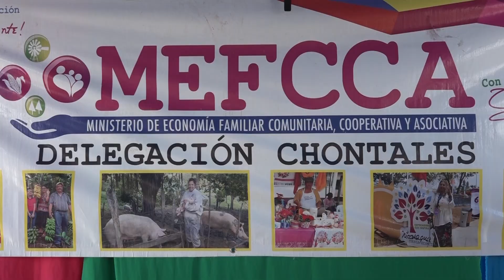Lanzamiento del Plan Nacional del ciclo agrícola 2021 en Acoyapa, Chontales.